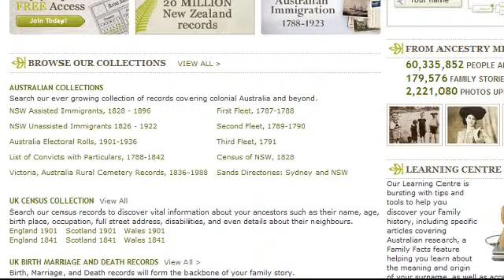Brad Argent: Family History Month 23-8-11 Radio Wammo Show